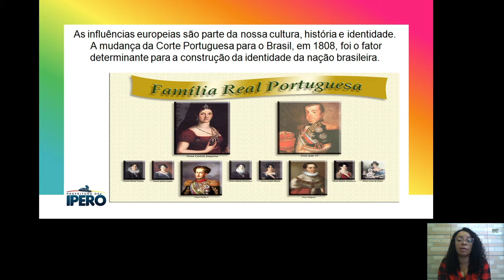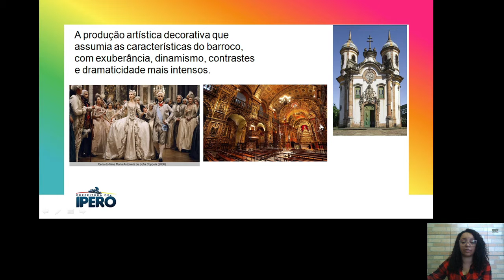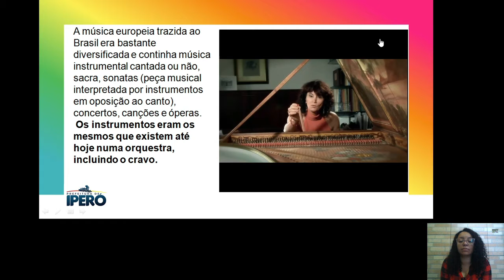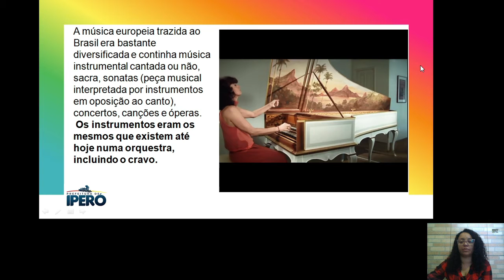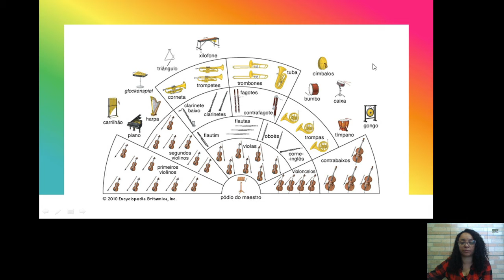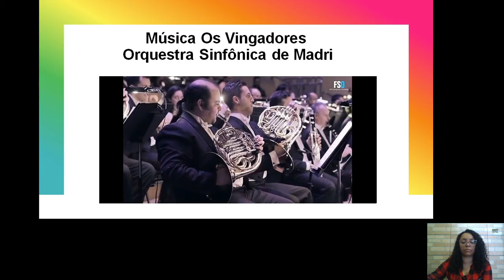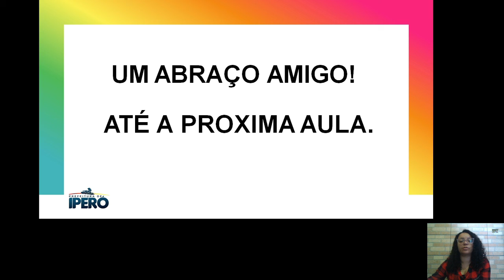AULA 4 - 8º ANO - Instrumentos musicais da matrix Europeia